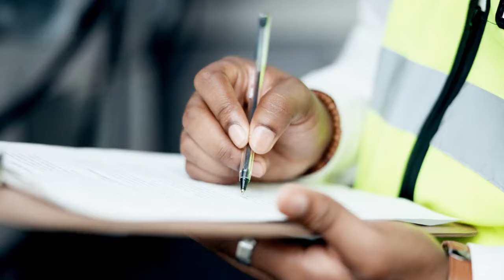10 Dangerous European Cities Nobody Tells You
10 Dangerous European Cities Nobody Tells You

Are you planning a trip to Europe in 2024? Before you pack your bags, watch our latest video, "10 DEADLIEST European cities to avoid at all costs in 2024." In this eye-opening exploration, we dive deep into the cities that pose significant risks for travelers due to high crime rates, political instability, or health hazards. From notorious urban hotspots to hidden dangers in well-known tourist destinations, this video highlights essential safety information to help you make informed travel decisions.

Join us as we discuss crime statistics, safety tips, and personal experiences to ensure your European adventure is both memorable and secure. Don't let unforeseen dangers ruin your travel plans—stay informed and travel smart!